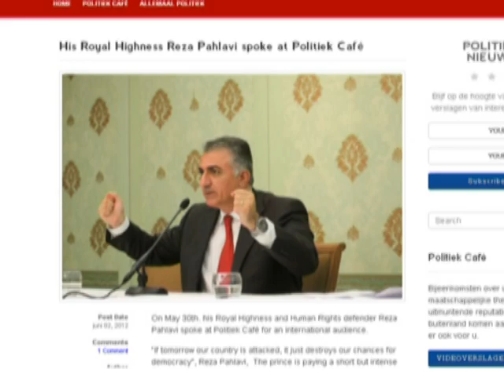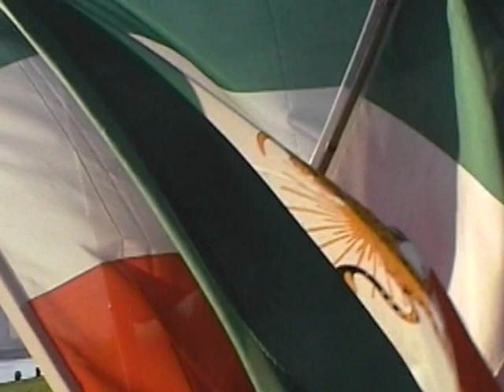Iran Final Rain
Final Rain time has arrived. Volunteers can travel home to Iran, shoulder to shoulder, hand in hand.

Iran independent Play ground organisers had invited the outstanding wise and modern individuals of 21st century to provide you with the best technologies and know how to create a better world.

شاید که بپا خاست اکنون
تا دیو سیاهی از ایران برود بیرون
برود به فضا
بازگردد به همانجا
که از آن آمده است

تا ما مردم ایران دیگربار
بباریم با هم
باران پشت باران
برای تمام دریاچه ها در ایران

Article 13.

(1) Everyone has the right to freedom of movement and residence within the borders of each state.
(2) Everyone has the right to leave any country, including his own, and to return to his country.